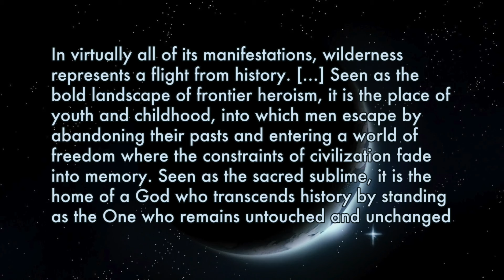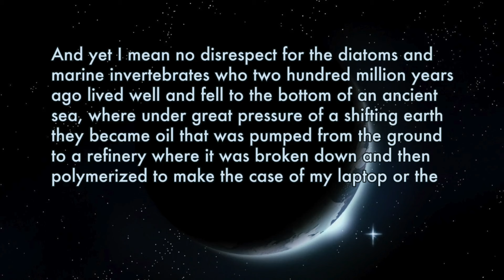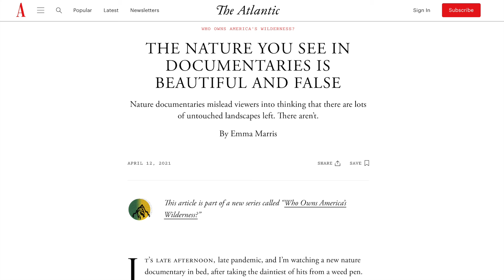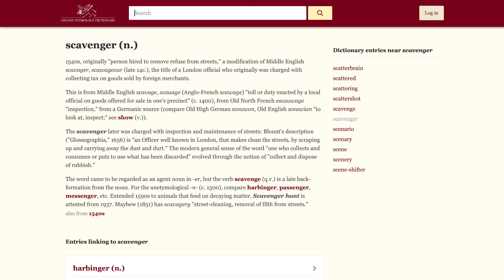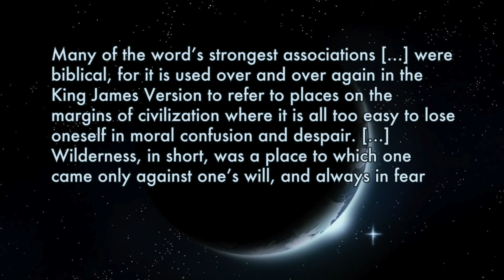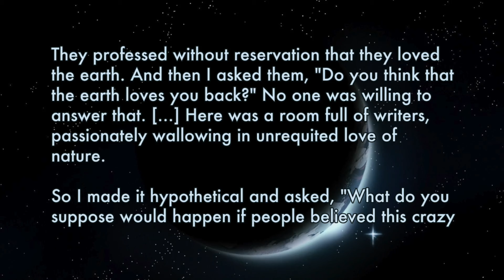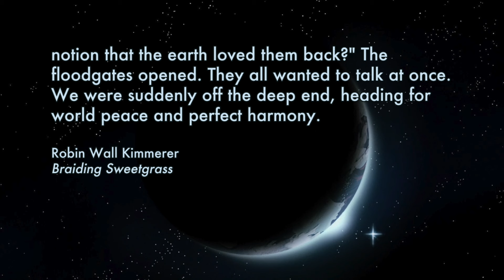The (Not-so-)Alien Wilderness of Scavengers Reign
On various scavengers and their reigns.

sources:
William Cronon — The Trouble with Wilderness; or, Getting Back to the Wrong Nature
Robin Wall Kimmerer — Braiding Sweetgrass: Indigenous Wisdom, Scientific Knowledge, and the Teachings of Plants (book, 2013)
Emma Marris — The Nature You See in Documentaries is Beautiful and False
Andrew Webster — Inside the strange and stunning alien world of Scavengers Reign
Carl Zimmer — Parasite Rex: Inside the Bizarre World of Nature's Most Dangerous Creatures (book, 2000)

visuals: Scavengers Reign (2023), Scavengers (2019), Our Planet (2019)